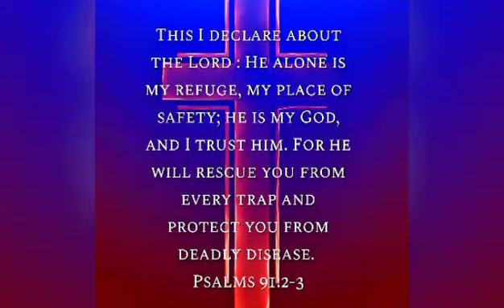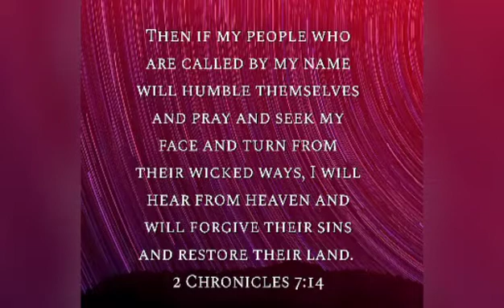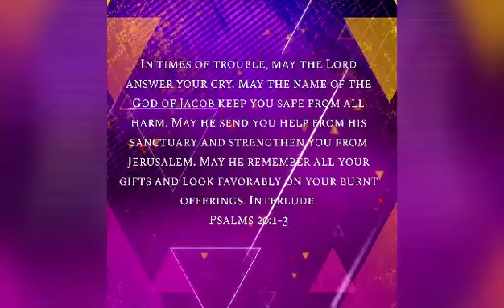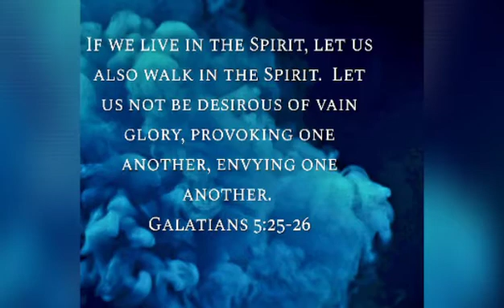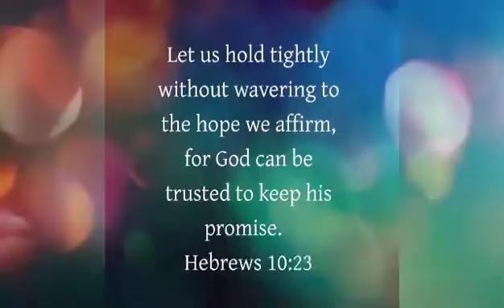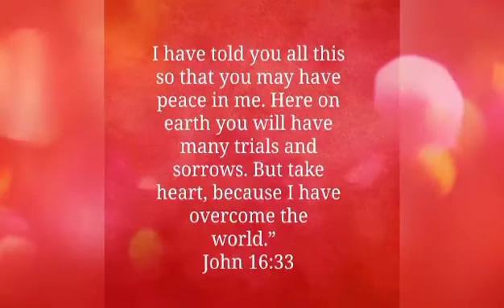Daily Prayer for You. 24th Dec 20